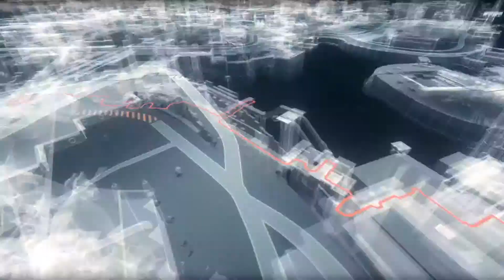Das Ende des Chiefs (NG+) 👉 Batman Arkham Knight Let's Play ★ #163 ★ 100% ★ PS4 German👈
►► WICHTIGE LINKS UND INFOS IN DER BESCHREIBUNG! (Klickt auf "Mehr ansehen"!)

►►Div. Möglichkeiten, mit mir in Kontakt zu treten:
► PSN / XBLA /WiiU / Steam/ Skype: GanonKirby89
►Nintendo-Network-ID: Sushi89
►Battlenet: Sushi89#21804